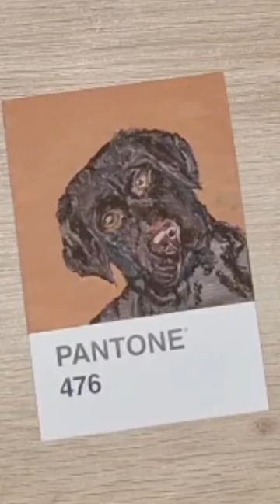pantone card 5/100 and my personal challenge of painting without sketching, it's fun to practice?